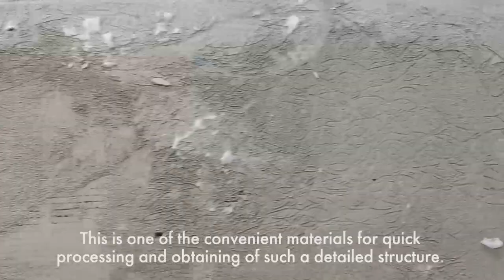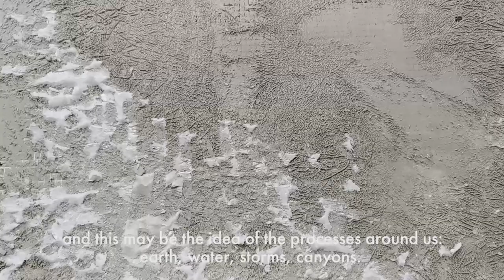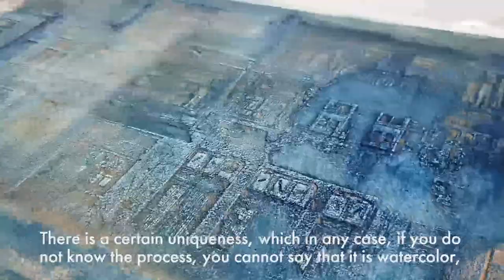IWS Presents: Demonstration Series 2020 - Krasi Todorov, Bulgaria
We are honored to present our Online Demonstration Series featuring some of the most famous watercolor artists from around the globe. The demonstrations will take place during the final leg of the second international triennial "WATERcolor & SPIRIT” - Varna, which initially begun in 2019.

Demonstration Series 52
 Krasi Todorov, Bulgaria